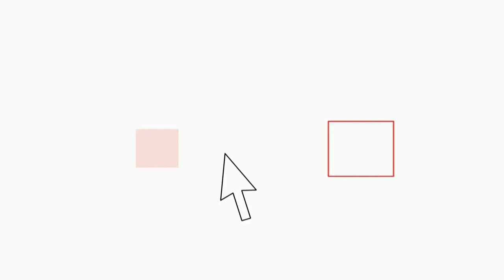I Love Comico, da Max Giusti a Montesano si ride al laghetto di Villa Ada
Un'estate col sorriso al laghetto di Villa Ada. Dal 1 al 7 settembre a rallegrare le serate capitoline sarà la rassegna, totalmente privata, I Love Comico. Sul palco si alterneranno i più famosi comici italiani da Riccardo Rossi, Max Giusti, Dario Cassini, Antonio Giuliani, Pablo e Pedro a MAx Tortora, Andrea Perroni, Pino Insegno e Roberto Ciufoli, Dado, Giobbe Covatta, Antonello Costa, MArtugfello, Enrico Montesano, Antonio Rezza, Marco Mazzocca e tanti altri.Un'estate col sorriso al laghetto di Villa Ada. Dal 1 al 7 settembre a rallegrare le serate capitoline sarà la rassegna, totalmente privata, I Love Comico. Sul palco si alterneranno i più famosi comici italiani da Riccardo Rossi, Max Giusti, Dario Cassini, Antonio Giuliani, Pablo e Pedro a Max Tortora, Andrea Perroni, Pino Insegno e Roberto Ciufoli, Dado, Giobbe Covatta, Antonello Costa, Martufello, Enrico Montesano, Antonio Rezza, Marco Mazzocca e tanti altri.